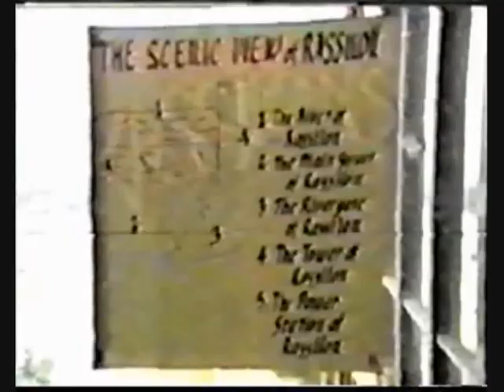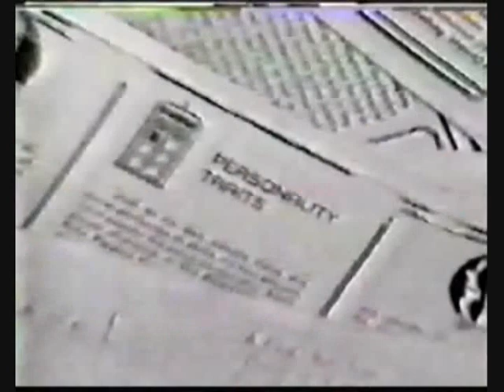Doctor Who - They All Axed For Who (Part 3)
Part 3 of a documentary produced and aired by WYES-TV New Orleans in 1986, focusing on Panopticon. Features interviews with John Nathan-Turner, Colin Baker, Nicholas Courtney, as well as various fans.

Divided into 3 parts due to YouTube's length limits; this part deals mainly with fannishness (including the EVERYTHING of Rassilon).